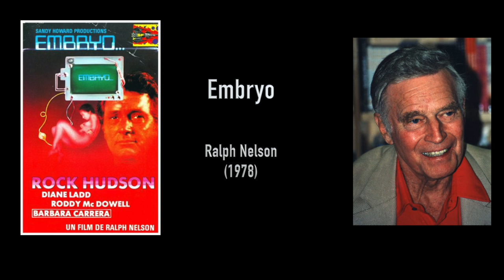Charlton Heston (les films qu'il n'a pas tournés)